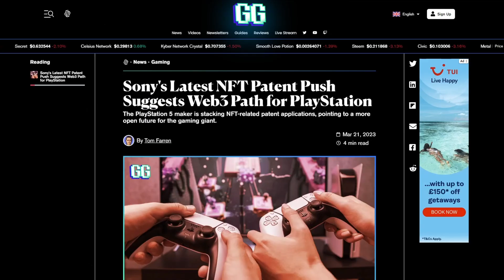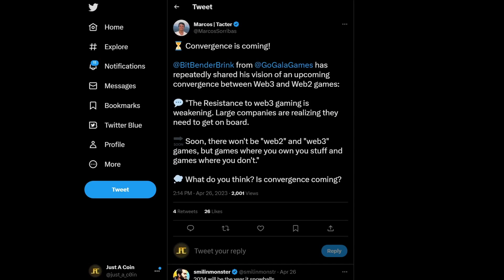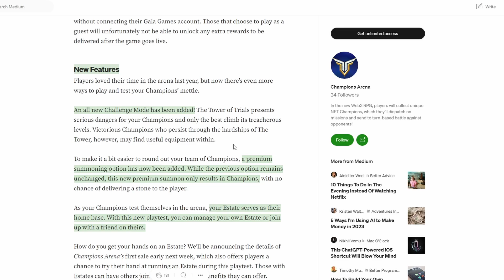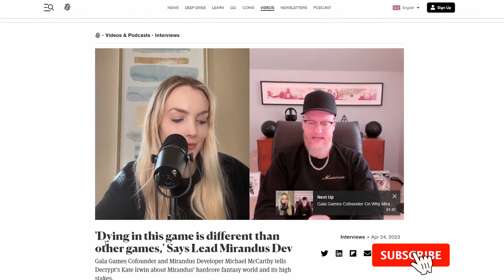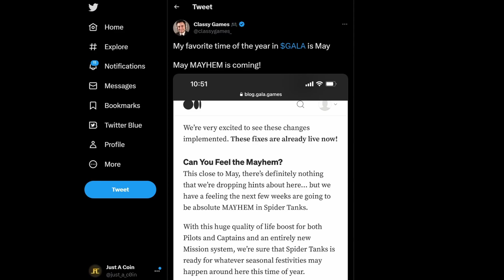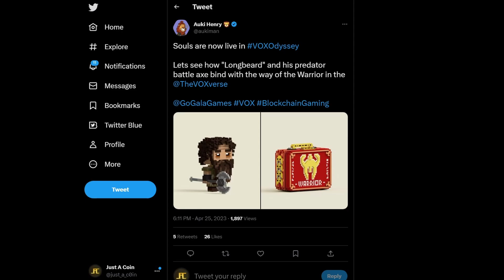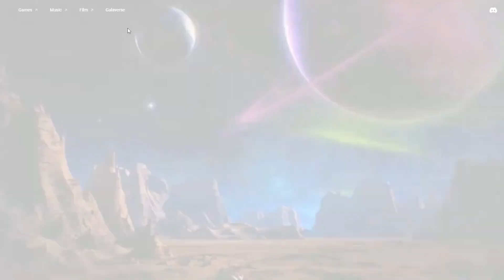THE TIME IS COMING FOR GALA!! MASSIVE DEVELOPMENTS! GALA WILL MAKE MILLIONAIRES!!💰💰 [Find Out Why]